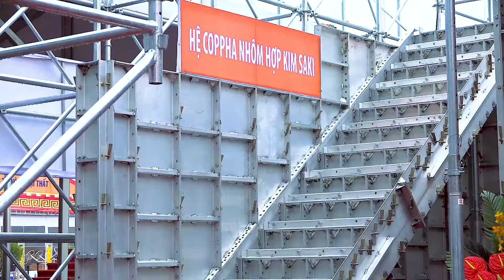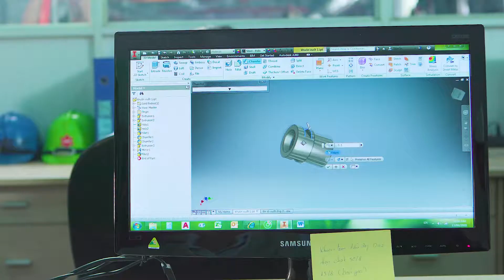Saki Corp - Phim giới thiệu doanh nghiệp - Adbatdongsan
Adbatdongsan – Top 1 Agency Truyền Thông Bất Động Sản Việt Nam, chuyên cung cấp giải pháp Marketing toàn diện, hệ sinh thái quảng cáo đa kênh, tự tin cung cấp gói dịch vụ trọn gói lên ý tưởng Concept, sản xuất bộ công cụ truyền thông, xây dựng Plan truyền thông tổng thể dành cho doanh nghiệp bất động sản.
🎯 𝐂𝐚́𝐜 𝐝𝐢̣𝐜𝐡 𝐯𝐮̣ 𝐧𝐨̂̉𝐢 𝐛𝐚̣̂𝐭 𝐜𝐮̉𝐚 𝐀𝐝𝐛𝐚𝐭𝐝𝐨𝐧𝐠𝐬𝐚𝐧:
1. Giải pháp Marketing truyền thông tổng thể dành cho doanh nghiệp Bất Động Sản
2. Sản xuất gói tư liệu truyền thông: Sản xuất hình ảnh phối cảnh 3D, Catalogue, Sales Kits, POSM, Banner, Brochure, Web, Landing Page, Phim 3D kiến trúc, TVC Quảng cáo, Web 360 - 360 Tour, ...
3. Digital Marketing Bất Động Sản
4. Xây dựng Master Plan truyền thông
5. Media Booking quảng cáo Báo, Truyền Hình, Banrer, PR, Radio, ...
5. Quảng cáo OOH – Youtube – Facebook Advertising
6. Dịch vụ Quay phim - Chụp hình báo cáo tiến độ dự án - Flycam 360
7. Sản xuất Phim kiến trúc, hình ảnh 3D, phim 3D phối cảnh dự án
8. Sản xuất Phim TVC QC, Phim phóng sự dự án, giới thiệu doanh nghiệp Bất Động Sản
ADBATDONGSAN – Top 1 Agency Truyền Thông Bất Động Sản Việt Nam